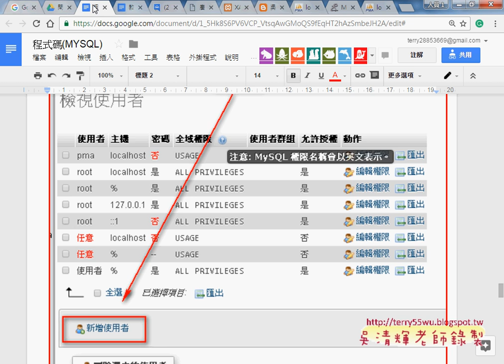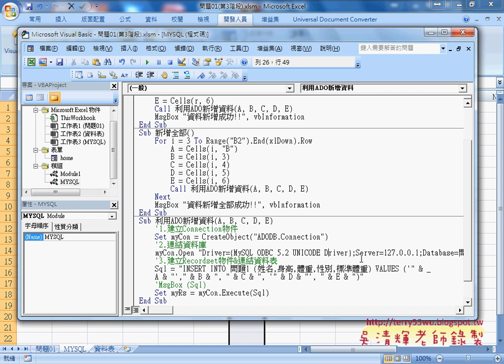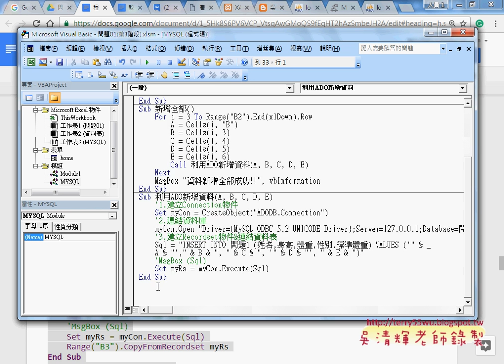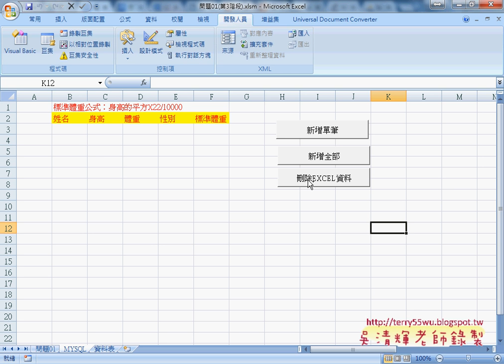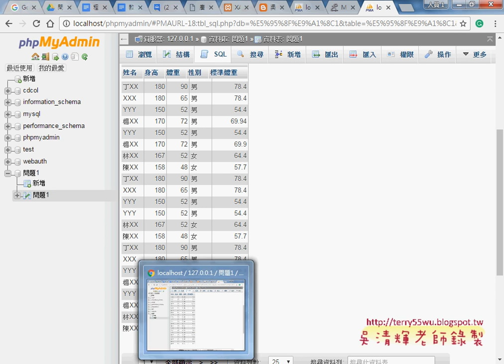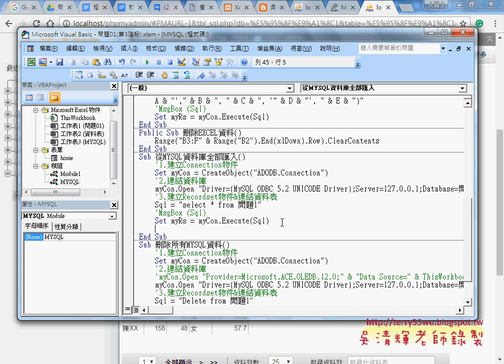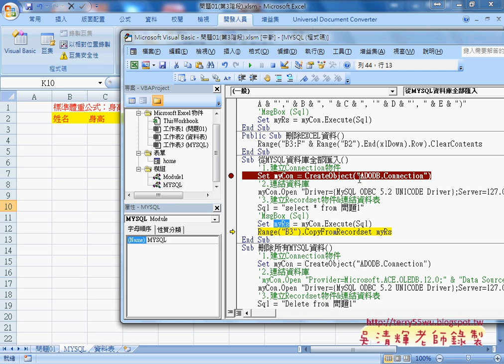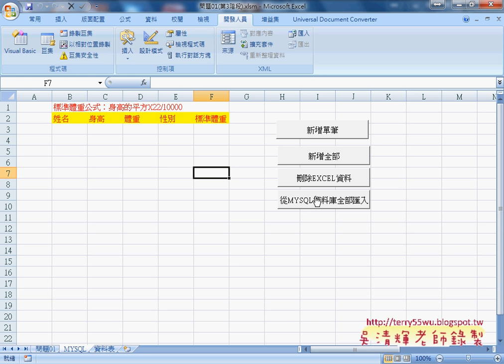05 刪除EXCEL舊資料與從MYSQL讀入資料